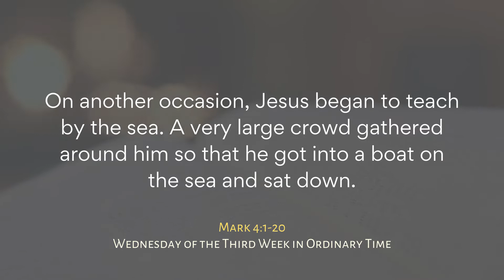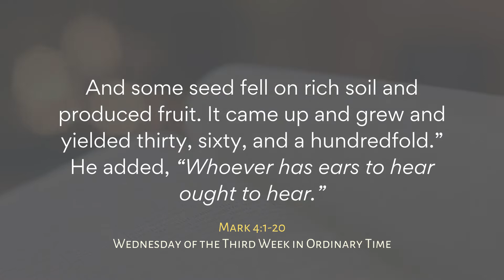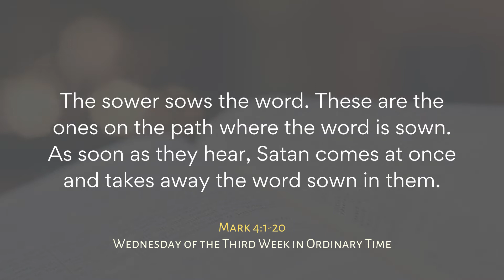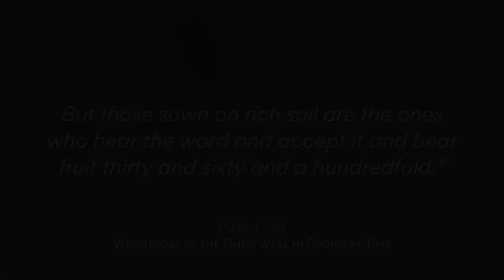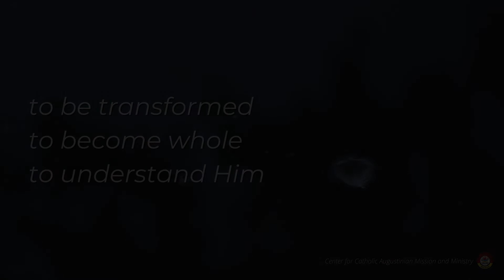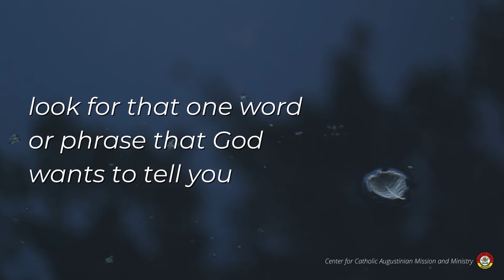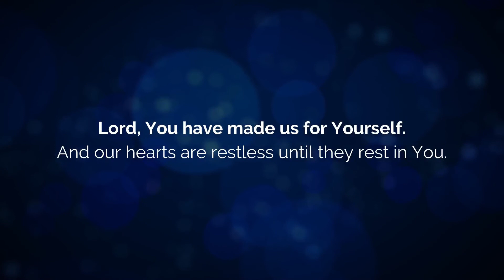AFLAME January 27, 2021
In today's Gospel, we are reminded that God is speaking to you today, and all you have to do is find his message.

Reflection by Mr. Lakan Fuentes

Prayer Leader: Mr. Lakan Fuentes